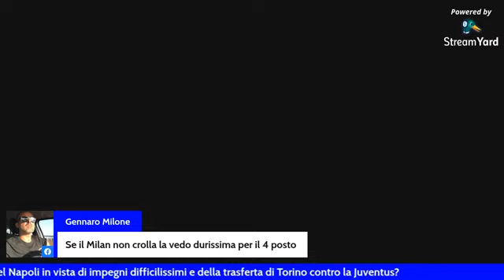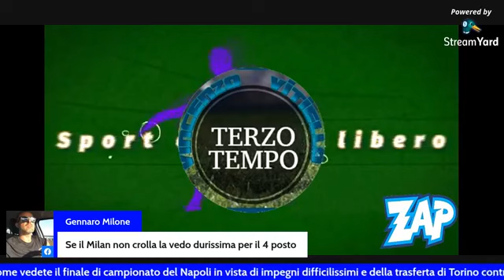TERZO TEMPO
Trasmissione dedicata al Napoli ed al calcio in generale